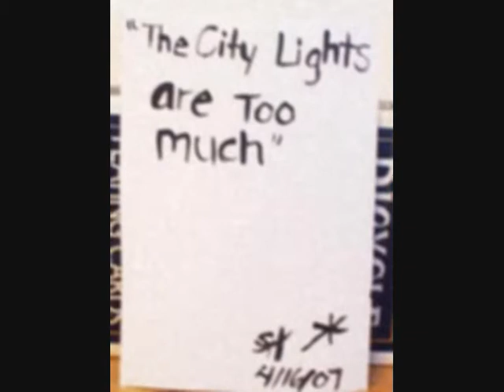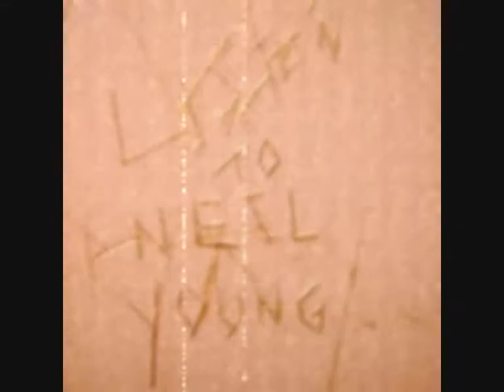Pick Up The Pieces by Clare Chambers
.i was swept away.